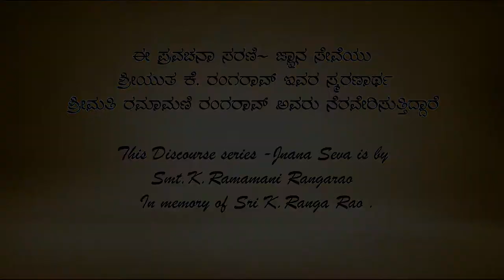Bhagavata Prostapadi Pravachana by Vid|| Venugopal Agnihotri Ep-12 ಭಾಗವತ ಪ್ರೋಷ್ಠಪದಿ